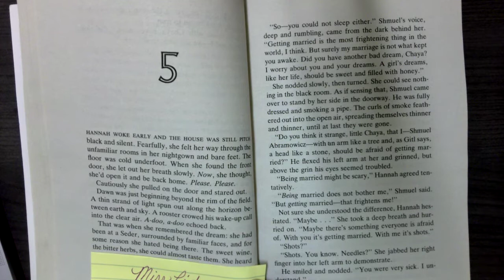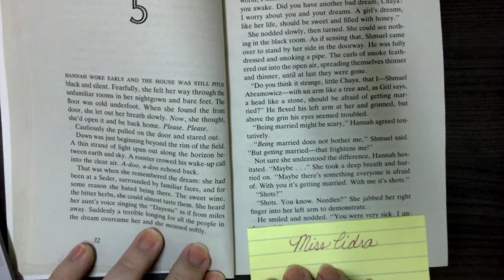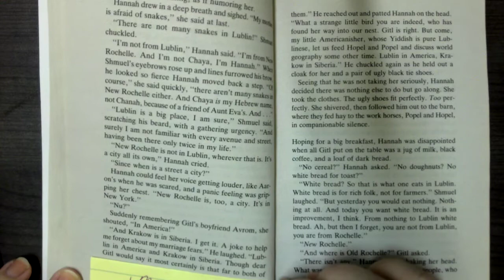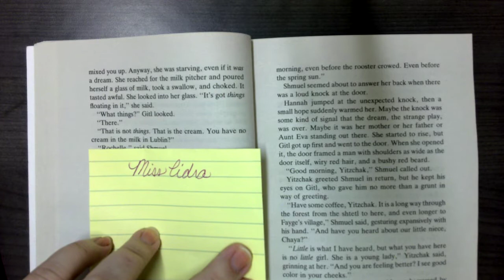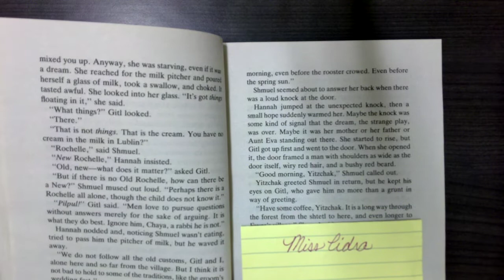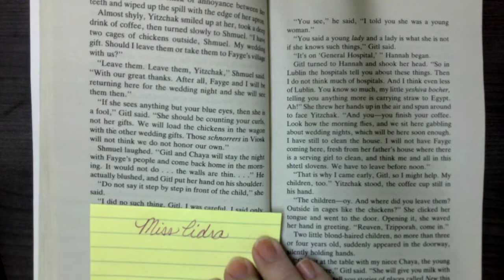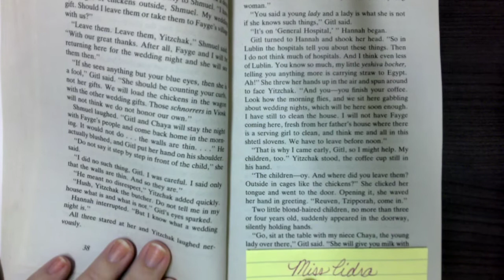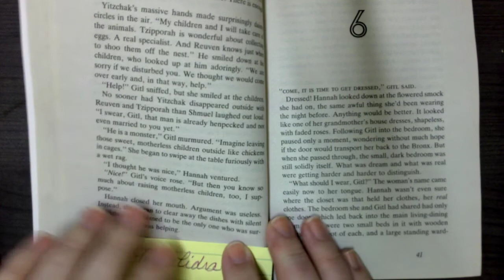The Devil's Arithmetic ch 5